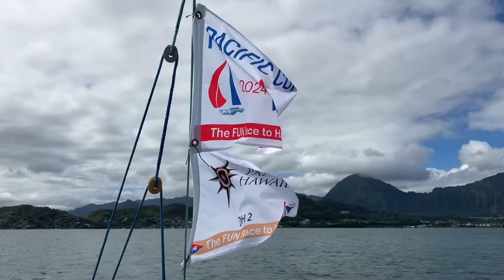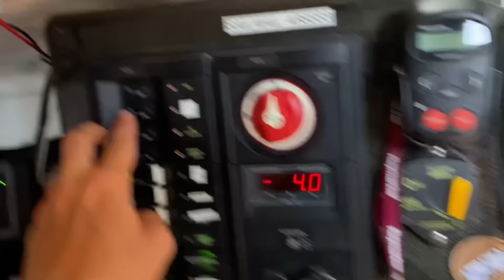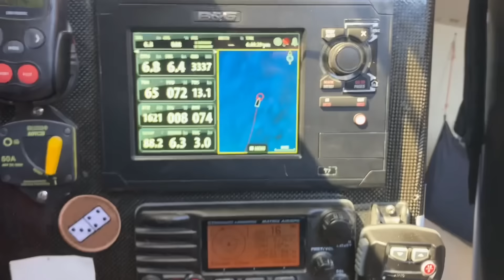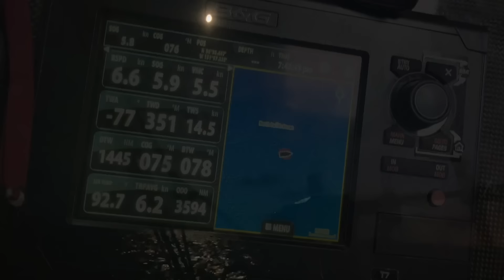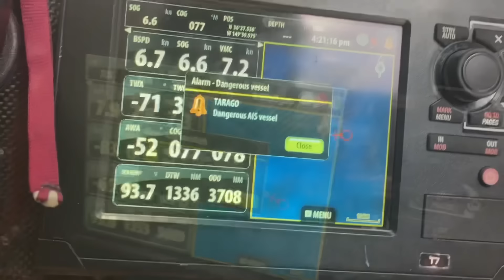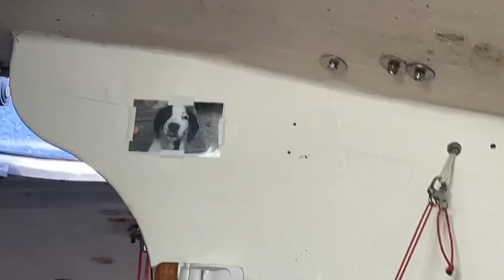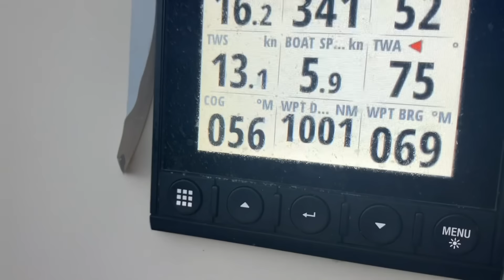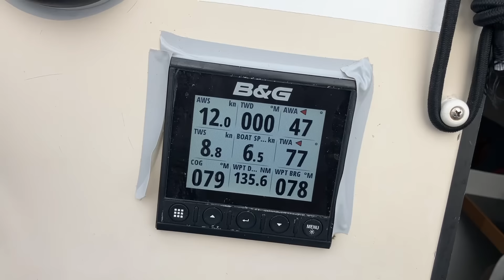Sailing from Hawaii to California Singlehanded - Wilderness 30 Domino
After participating in the 2024 Pacific Cup in the double handed division, instead of shipping the boat home on a trailer like the rest of the smaller boats, I sailed home solo.

Domino is a Wilderness 30 built in Santa Cruz in 1985, she’s got some miles on her already, but got the job done.

The trip took 20 days, by far the longest time I have ever spent solo.